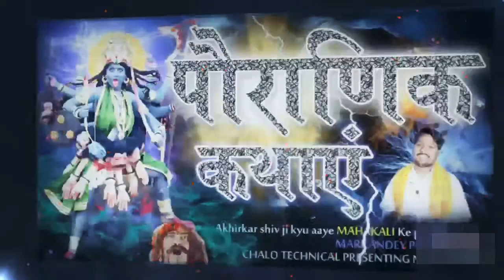श्रीकृष्ण सत्यभामा को कहते है की आप नमक जैसे लगती है ( स्त्री क्यो पूजनीय है )हास्य कथा